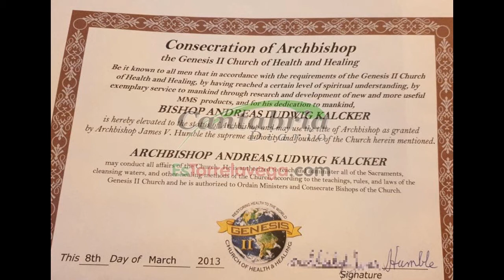Don't drink, (or inject), Archbishop Kalcker's 'Kool Aid'.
Archbishop Andreas Kalcker of the Genesis-II bleach-cult.